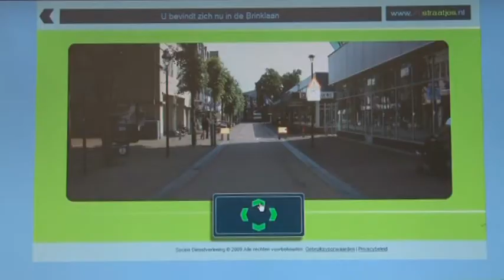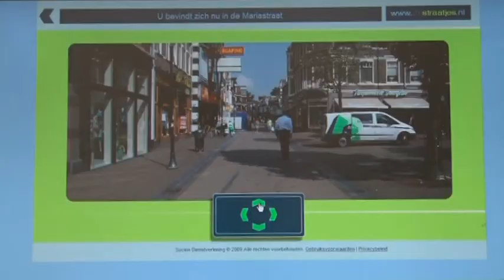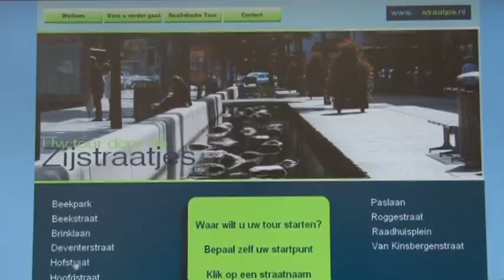Zijstraatjes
De winkels cafés en restaurants in de zijstraten van de Apeldoornse binnenstad moeten meer aandacht krijgen. Dat vindt ondernemer Hans Mostert uit Apeldoorn, die de site zijstraatjes.nl is begonnen